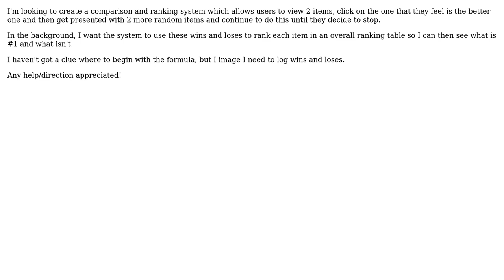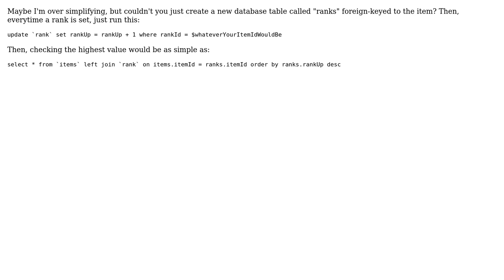Software Engineering: 1 to 1 Comparison and Ranking System (2 Solutions!!)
Software Engineering: 1 to 1 Comparison and Ranking System

With thanks & praise to God, and with thanks to the many people who have made this project possible! | Content (except music & images) licensed under CC BY-SA | Music | Images & others | With thanks to user Walter user user1477388 user Dynamic user David and the Stack Exchange Network Trademarks are property of their respective owners. You are responsible for your own actions.